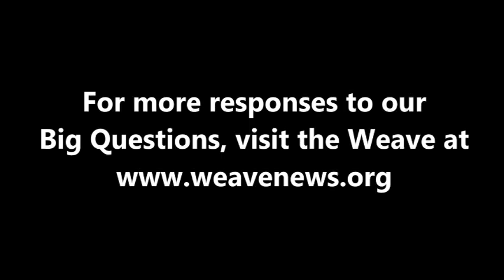Hakim Bellamy - What is today's most underreported story?